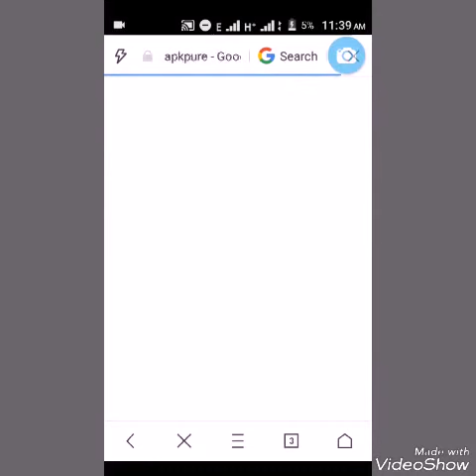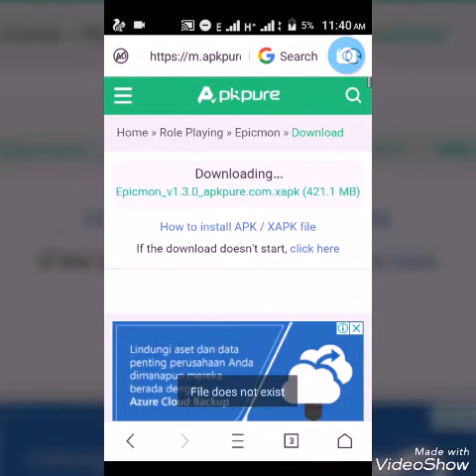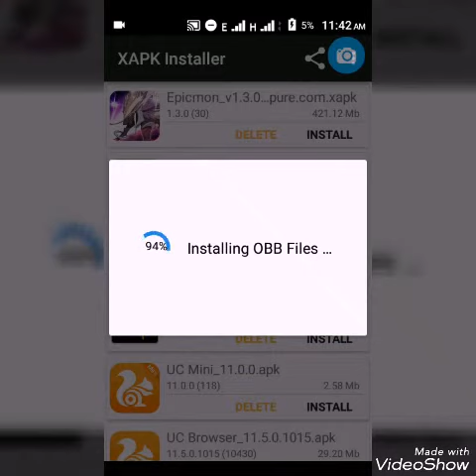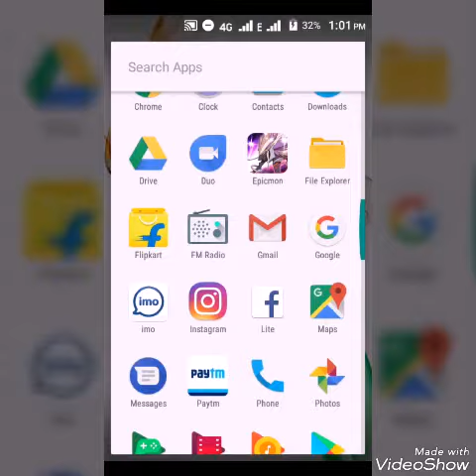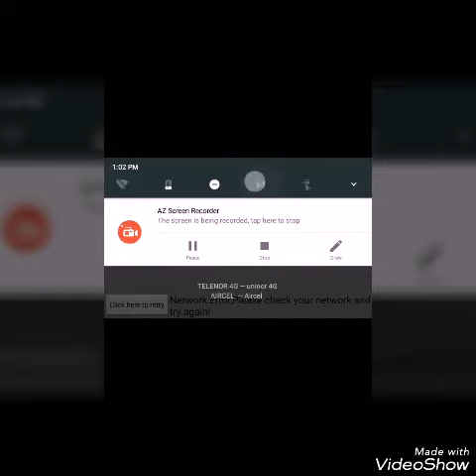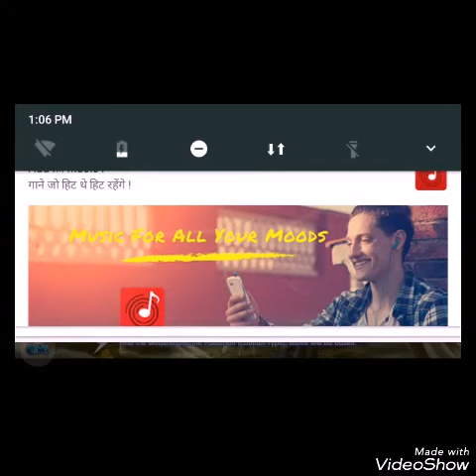how to download Pokemon 3ds for Android